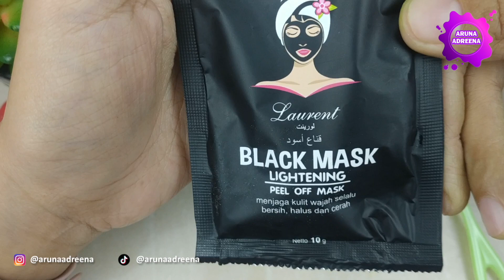Cara Membuat Slime Tanpa Lem Apapun Dan Tanpa Tepung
Hallo teman-teman semua, kali ini Aruna mau share Cara Membuat Slime Tanpa Lem Apapun Dan Tanpa Tepung